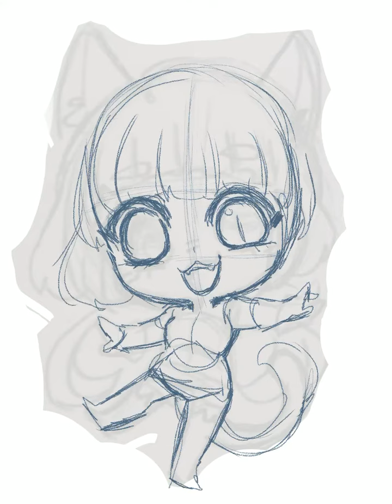Speedpaint- Cheshire Cat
Doodling a new character